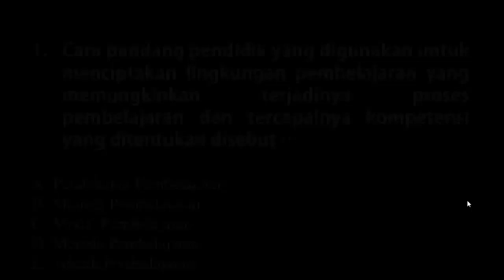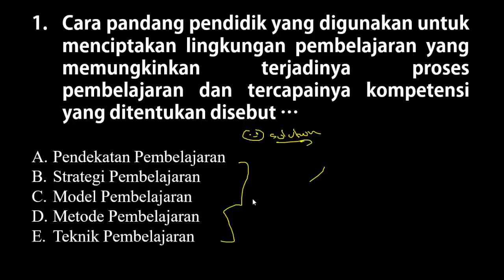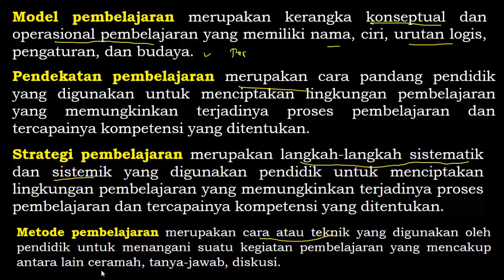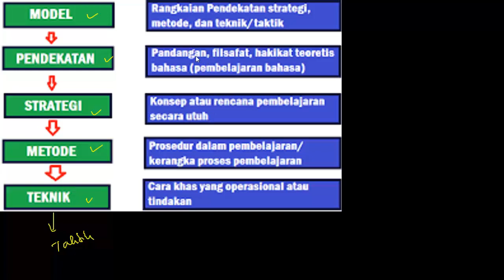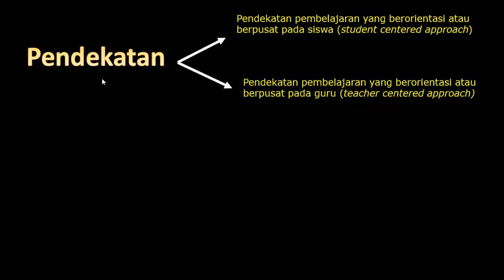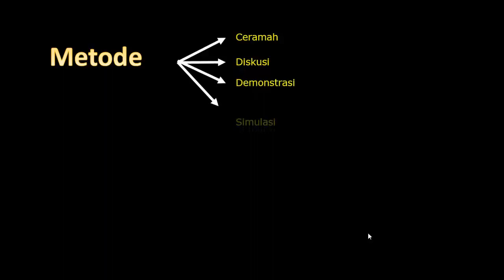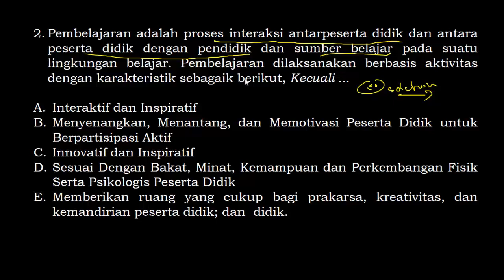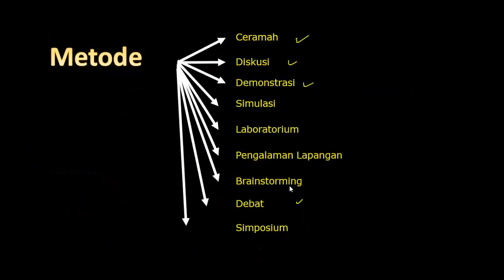Latihan Soal dan Pembahasan Seleksi PPPK 2021 - KOMPETENSI TEKNIS MODEL PEMBELAJARAN